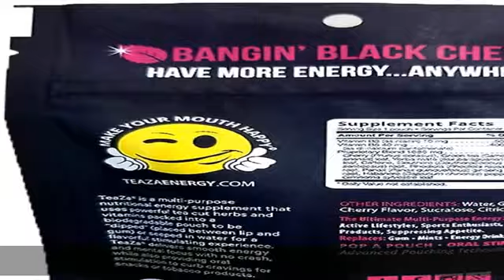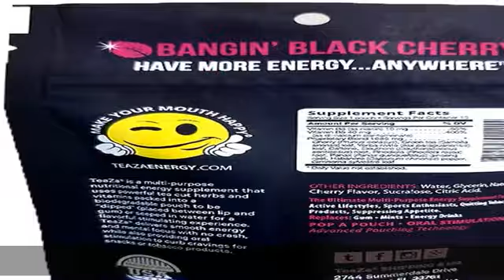JARSON Kids Unicorn Bedding Set Plant Floral Printed Duvet Cover Set Girls Princess Cartoon Bedding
JARSON Kids Unicorn Bedding Set Plant Floral Printed Duvet Cover Set Girls Princess Cartoon Bedding Twin Size

Package Include:The bedding set only include 1Piece duvet cover + 2Piece pillowcase,without others.
Size Detail:Bedding Set Twin Size:duvet cover:173cm*218cm(68"*86"),pillowcase:51cm*66cm(20"*26").
Unicorn Design:Cartoon unicorn design,colorful rainbow floral printed bedding set,looks very princess and dreamlike.Perfect gifts for girls/kids bedroom decor,The unicorn duvet cover set is a great surprise for birthday/Mother's Day/Christmas/New Year.
Material:Polyester microfiber.breathable microfiber fabric,touched very soft and comfortable,suitable for all season.The duvet cover set use reactive printing and digital printing technology,make the pattern fade resistant.The bedding set is printed only one side,another side is white.
Easy Care:Machine wash in cold water,tumble dry at low heat,do not bleach,Hypoallergenic.The duvet cover has a hidden zipper closure,easy to use.